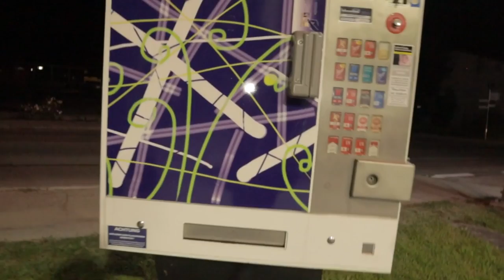Sääftig feat. Yungmaxi - "Nochmal Ziehen" [Musikvideo]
📸EQUIPMENT
*Objektiv* : Standard m50 objektiv
*Clip Microphone* :